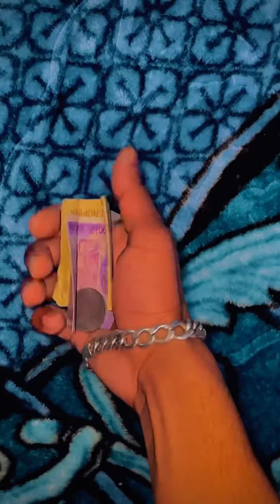I’m Tired 💔| Hindi Rap Song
‘I’m Tired’’ by ‘ THE RDX’ And Lyrics Also by THE RDX

Lyrics :-

Mai ye sab kar to raha hu,
Mai ye sab karna nahi chahta tha.

Mai aisa ban jo gya hu ..
Mai aisa bnna nhi chahta tha...

Mai tujhko likh to raha hu.
Mai tujhe likhna nahi chata tha ..

akela chal to dia hu ..
akela chalna nahi chhhata tha.

• paresan hu mai Kafi salo se..

Muh fer leta , khude sawalo se...

Khwaab tute mere tere khayalo se..

Allah bachaye mujhe 2 chehre walo se..

Karu vinti mai jake mazaaro se...

Ho sach, jo ruka pada saalo se...

Sikha hu zindagi kate kuch haalo se..

Mangu na pesa mai 1 ghar walo se...

Zarorate hai 100

Jariyaa hi ek

Khuwaishe 1000

Mai dekhu apni jeb.

Kabhii kabhi jee kare ,

Lelu bada break...

Phir sochu aisa hua kya h

Jo mil ni rahi hai grace...

Din rat mere ,rat bane din

Sb chord , karu khudpe yakeen ..

Hai yakin, sb thik hoga ek din..

Aaj 20 ghante kam, lu me 4 ghante nind…